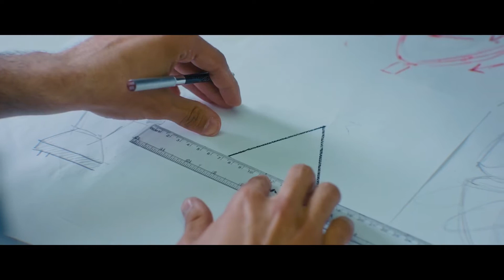100 идей для Узбекистана || 100 Ideas for Uzbekistan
• “O‘zbekiston uchun 100 g‘oya” loyihasi e’lon qilindi

Unda yosh muhandislar, dasturchilar va barcha kreativ fikrlaydigan yoshlar o‘z loyihalari bilan ishtirok etishi mumkin.

Loyihada qatnashmoqchi bo‘lganlar o‘z g‘oyalarini 30-iyunga qadar 100ideas.uz sayti yoki manzili orqali yuborishi mumkin.

• Объявлен проект «100 идей для Узбекистана»

В нем со своими проектами могут принять участие молодые инженеры, программисты и креативно мыслящая молодежь.

Желающие участвовать в проекте могут присылать свои идеи до 30 июня через сайт 100ideas.uz или

• Project of "100 Ideas for Uzbekistan" announced

Young engineers, programmers, and creative-minded youth can take part in their projects.

Those who wish to participate in the project can send their ideas until June 30 through the website 100ideas.uz